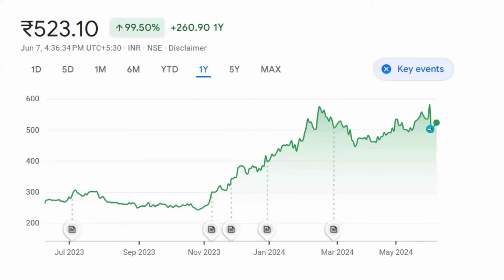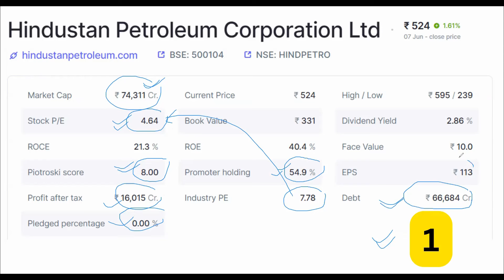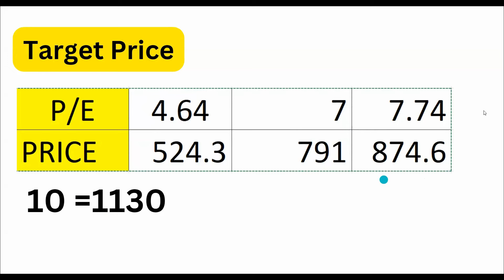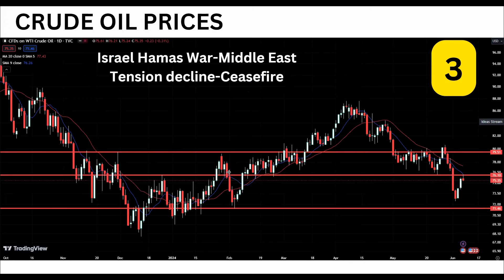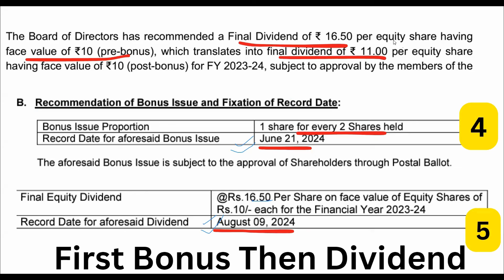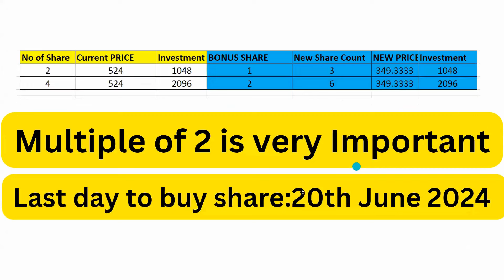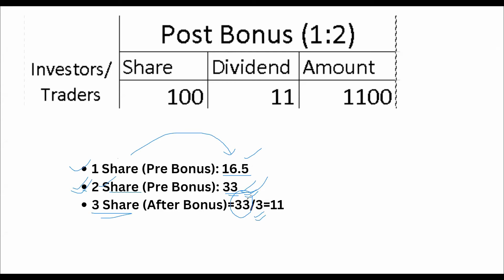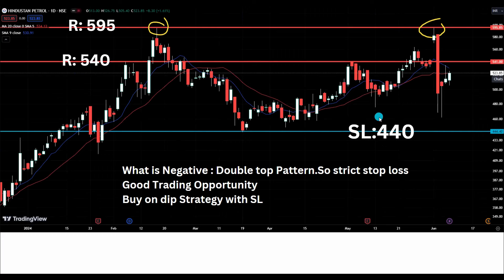Why HINDUSTAN PETROLEUM a must BUY ? HPCL Bonus Issue I Free में मिलेगा Share ?? HPCL Dividend